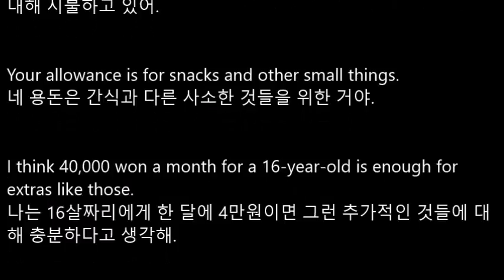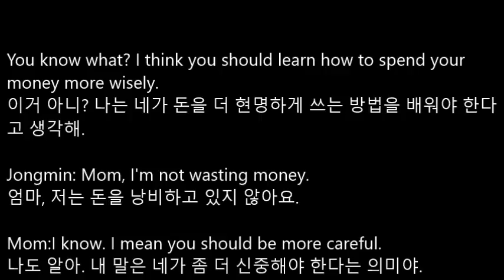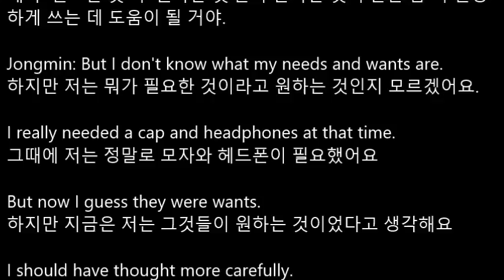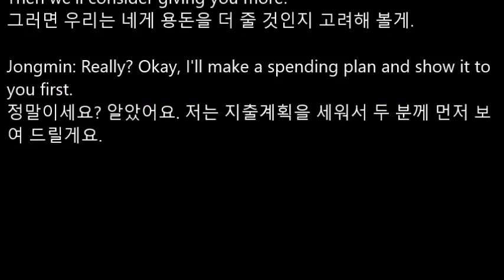[리디아선생님] 중3 천재김 4과본문음성파일/쉐도잉연습용 본문듣기 MP3